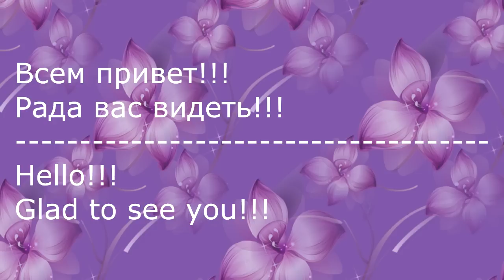Новый Лепесток Канзаши/2 способа/New Petal kanzashi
Сегодня вашему вниманию представляю " 2 способа нового лепестка канзаши.
Нигде не копировала лепестки, все придумала сама!
Если вдруг есть аналогичные присылайте ссылочу  :)
Today, your attention is the "2 New Fashion petal kanzashi.
Nowhere is copied petals, all up myself!
If suddenly there is a similar send ssylochu :)
Музыка предоставлена Фонотекой YouTube.